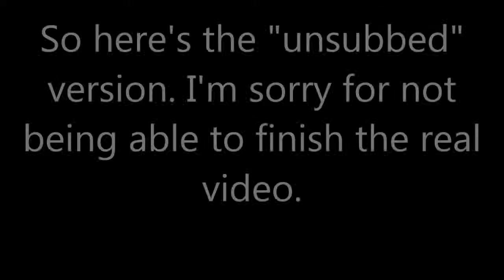Fun with Black Ops 2 (Unsubbed)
I'm sorry I'm sorry I'm sorry!